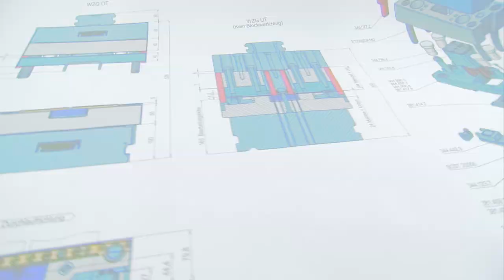About our company | Blum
Deeply rooted in Vorarlberg, at home all over the world. Thanks to the commitment of our employees, our courage to innovate and our focus on the needs of customers, we are empowered to develop furniture fittings for a better quality of living.